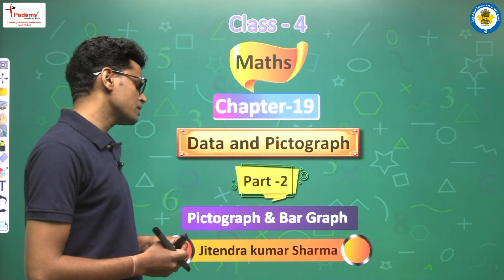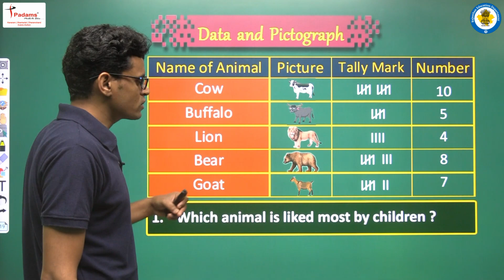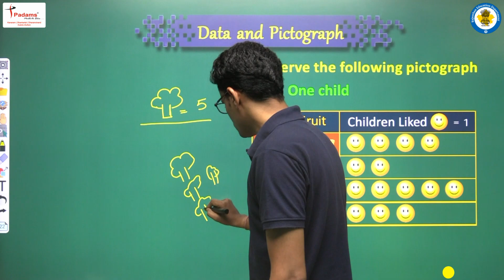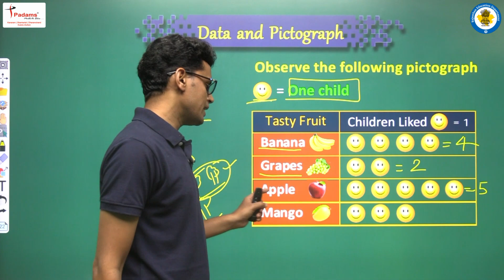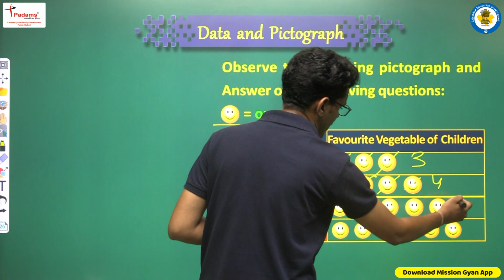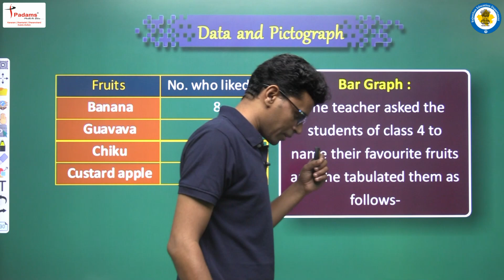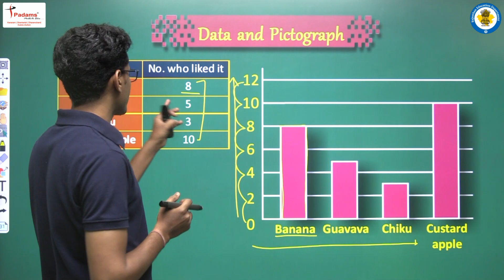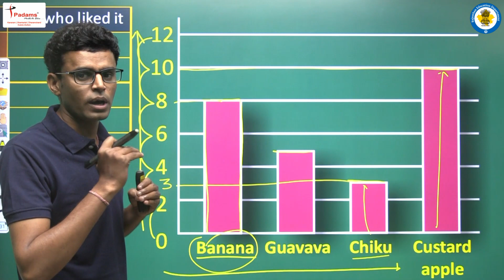NCERT | CBSE | RBSE | Mathematics For Class 4 | Data And Pictograph In Maths For Class 4 | Part - 2